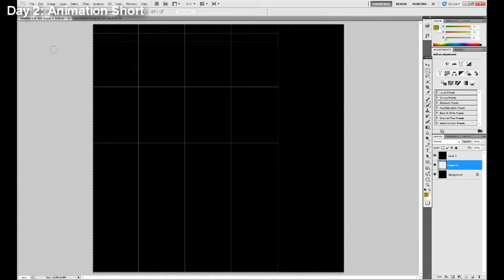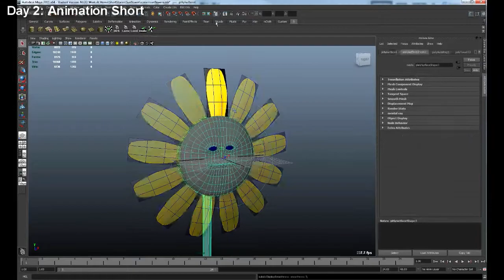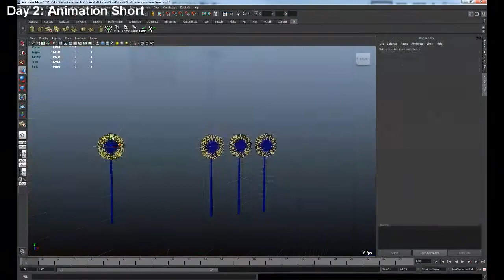Documentary: Day 2 Short Animation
So today I began work on 1 of the lead characters for the short animation. If you havent guessed by now its got something to do with flowers :D. The character isnt yet finished, still have leaves and rigging to do, I did however play with blend shapes for when the character has to talk.